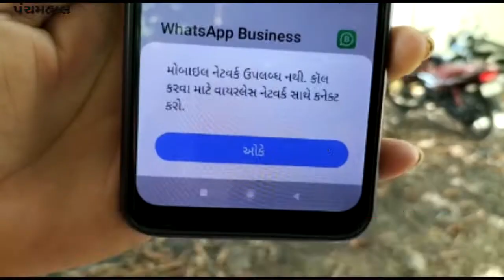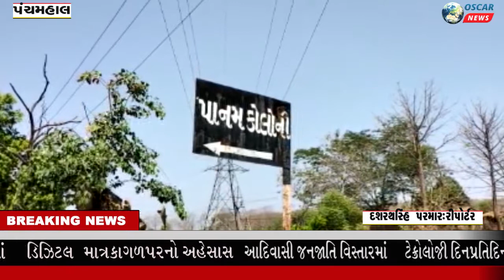Kotha dorp in Panchmahal stad Panam Dam gebied is verstoord door gebrek aan netwerk